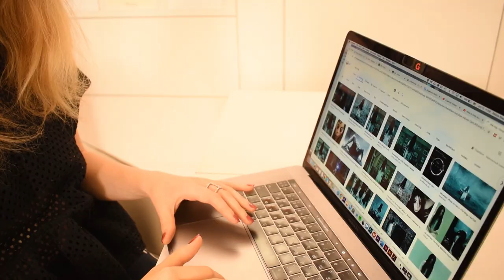Why You Should NEVER Watch Horror Movies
Hello dear people! In this video I will be talking about why you should never watch horror movies. I will address the topic of mental hygiene and law of attraction, as well as law of attention. My life has definitely become better ever since I stopped watching eerie horror films and videos :)